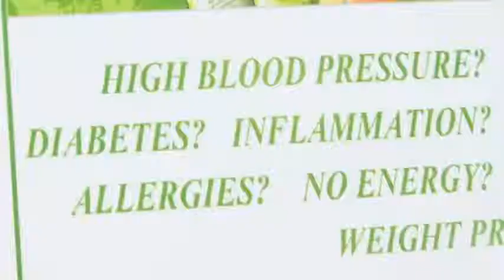Health & Wellness Expo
Shot this Pro-Bono with my Sony V1U...cut on Final Cut Studio 3 .